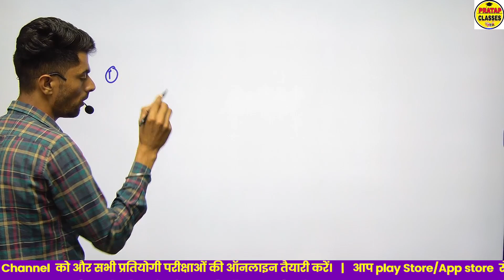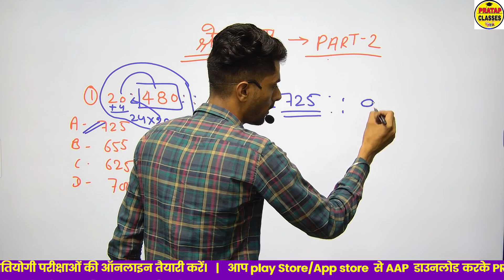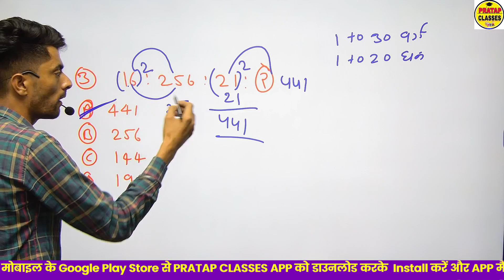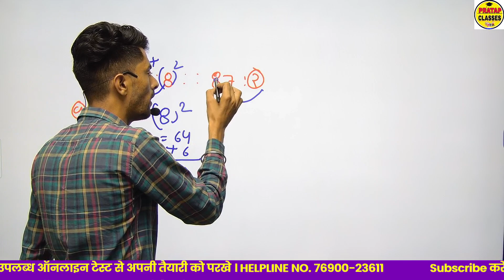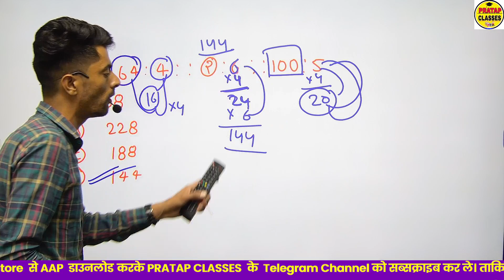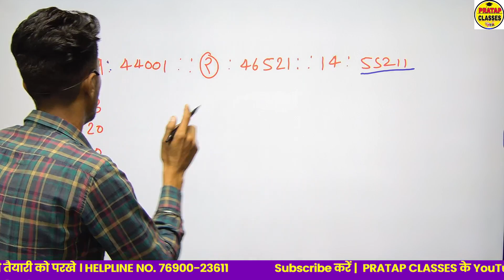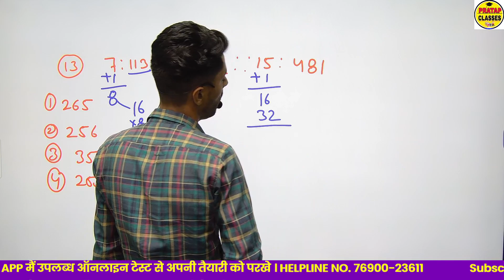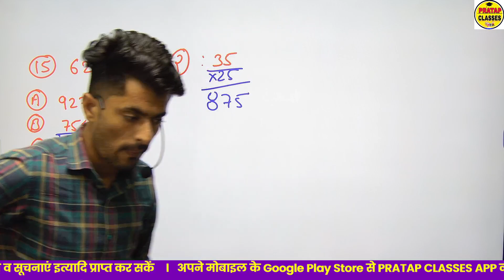BSTC /PTET Exam 2023 | श्रेणी क्रम| Number Series | Reasoning || part-2 TOP MCQ Question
📘✍️📝WELCOME To DOSTO :-👇👇👇
Monthly India current affairs 2022

Ptet2022 Bstc2022online
Ptet_previousyearpapar
Ptetipsandtricks ptetpriviouspapar ptetpapar ptetexamdate bstcpriviouspapar
Ptetpapar bstcquestion ptetmodaltest